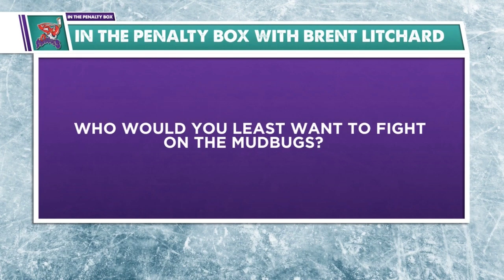WATCH: ‘In the Penalty Box’ with Mudbugs forward Brent Litchard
Local, regional, and national news, plus weather and sports, weekdays at 5:30 on KMSS FOX 33.